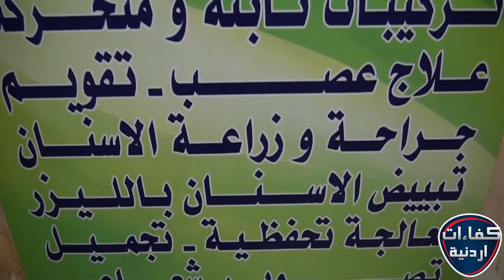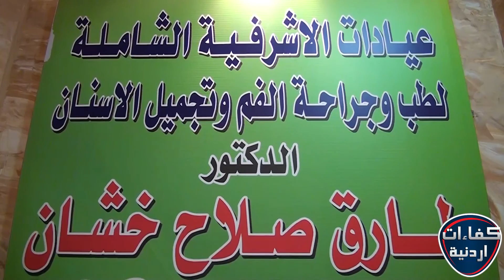الدكتور طارق خشان كفاءات اردنية